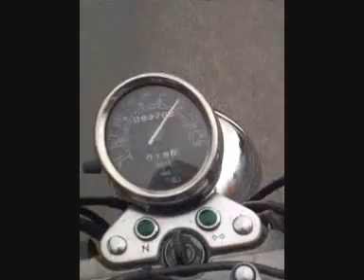TOP SPEED RUN, SUZUKI GZ 125 MARAUDER, 2004, K4, FLAT OUT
Hi everyone & welcome to Mr MJB.

This is the First & Hardest run of its life after replacing a punctured Carb Diaphragm, overall it now runs very smoothly indeed.

So we took it for a test drive with both of us on board (approximately 26 stone). All the way up the box to about 60-62MPH, which is pretty damn amazing for a 125, hope you all agree.

These are great little starter Bikes, get one ASAP.

Its now been sold via eBay.

Filmed with an old Nokia 6310i, hence the extremely bad quality, sorry.

Thanks
Mr MJB.